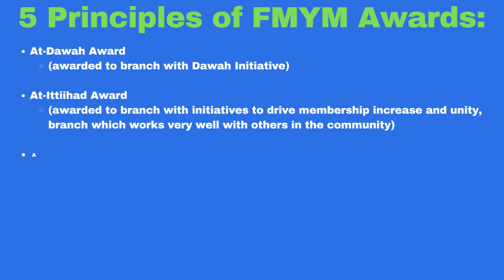FMYM National Awards 2022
Fiji Muslim Youth Movement National Awards. Members/Branches are to submit their nominations and submit to HQ by Aug 1st 2022! All the best!